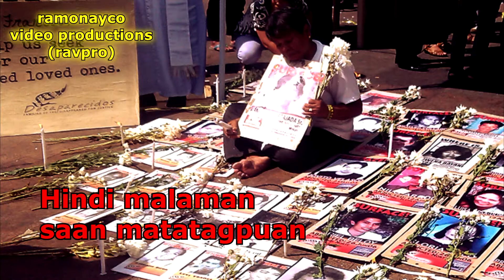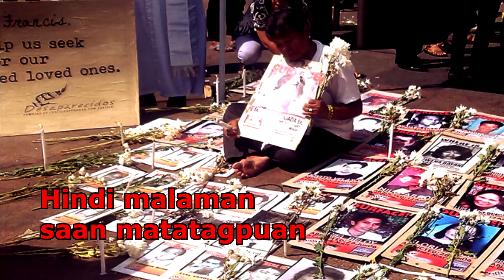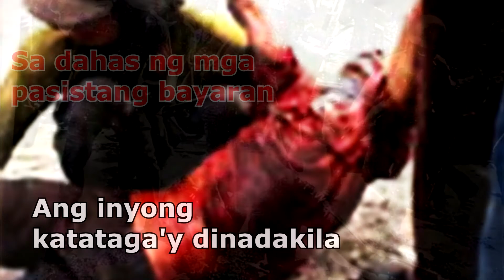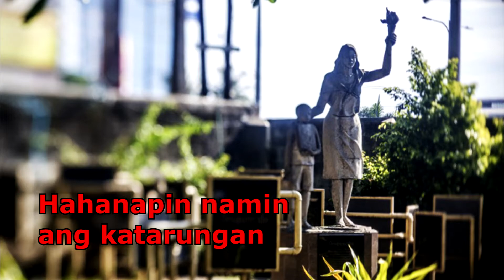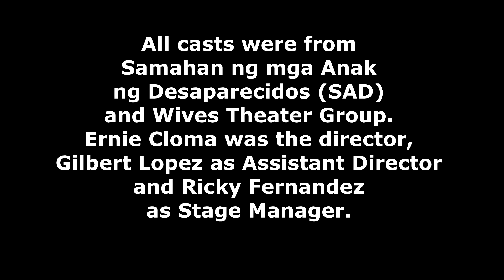Desaparecidos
Desaparecidos or enforced disappearances. They are civilians who were arrested and never seen again and were believe to be salvaged. According to Amnesty International, enforced disappearances frequently used as a strategy to spread terror within society. The feeling of insecurity and fear it generates is not limited to the close relatives of the disappeared, but also affects communities and society as a whole. Families of victims continue to endure the pain of uncertainty of the fate and whereabouts of their loved ones while they battle the daily challenge of meeting their economic, social and cultural needs heavily impacted by enforced disappearance -- AFAD.